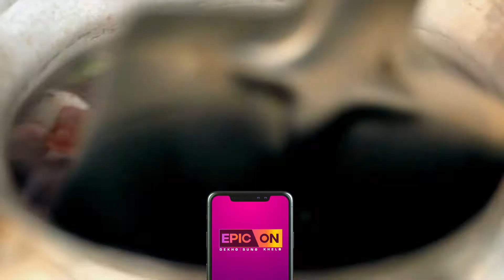Raja Rasoi Aur Anya Kahaniyaan E8 | Food Show | Watch it on EPIC ON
Take a trip to the culinary havens of Uttar Pradesh Lucknow and Mehmudabad and discover secret recipes from its royal kitchens! Tunday Kebabs, Dum Biriyani, Mutton Pasanda... go on a mouth-watering journey 🤤!